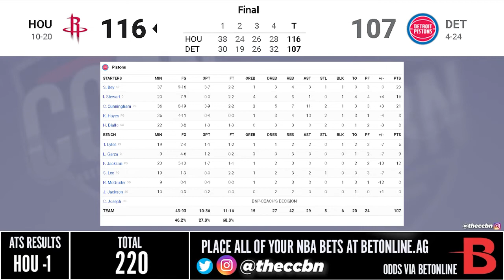Houston Rockets vs Detroit Pistons | NBA 75TH SEASON FULL GAME HIGHLIGHTS | December 18, 2021